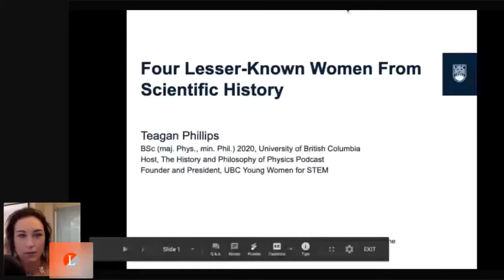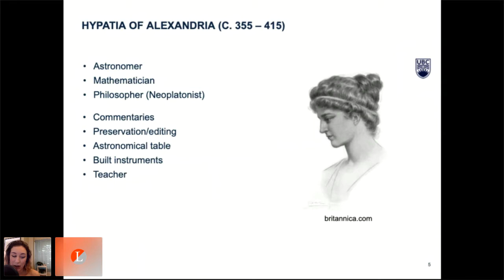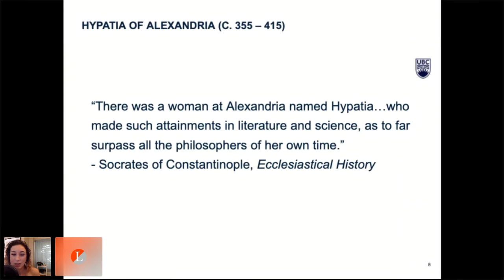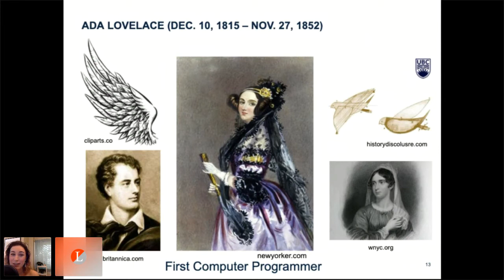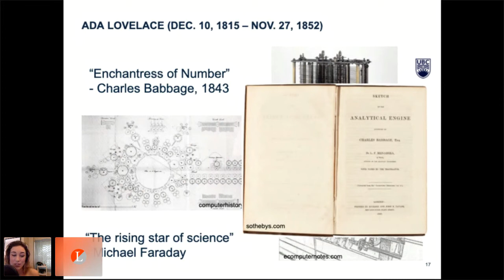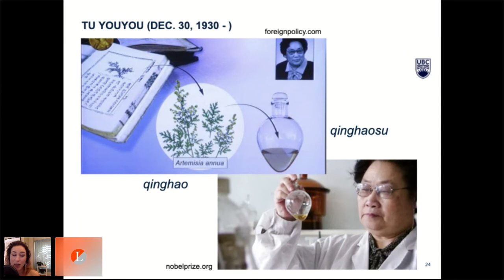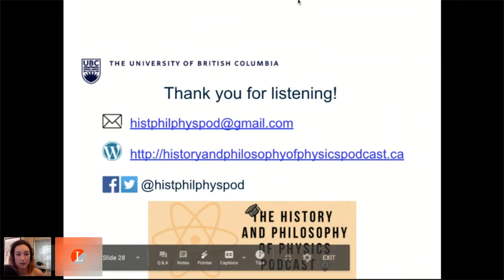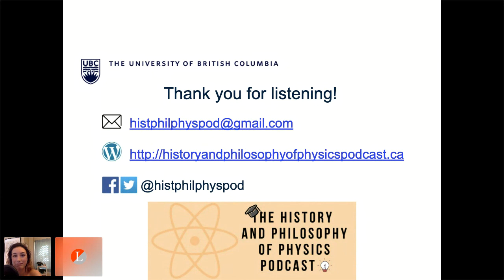9 Teagan Phillips of the History and Philosophy of Physics Podcast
While everyone knows Marie Curie and Jane Goodall, this talk will discuss four women from the history of science who aren’t as well known. They lived in time periods as far apart as Ancient Greece and the Modern Day and their work paved the way for women studying science today while changing science, and our world, for the better.